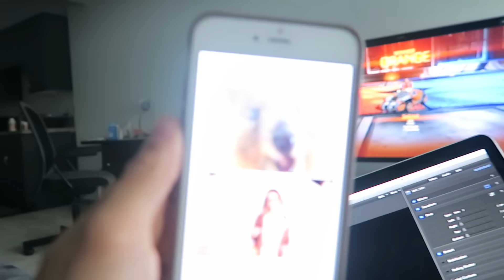CRAZIEST ROAD RAGE EVER!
almost got killed

FOR MORE BEHIND THE SCENES add me on Snapchat: BrennenTaylor

People in this video:

BigNik: Instagram/Twitter- @RealBigNik
Jake: instagram/Twitter: @JakexTaylor
Jess: Instagram - @JessicaElleTaylor
Dan: Instagram- @Nampaikid